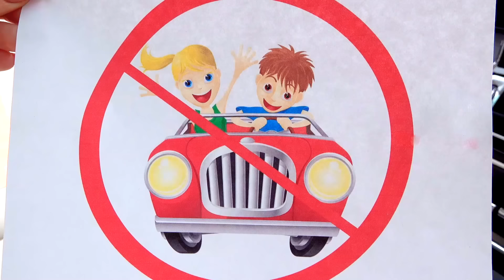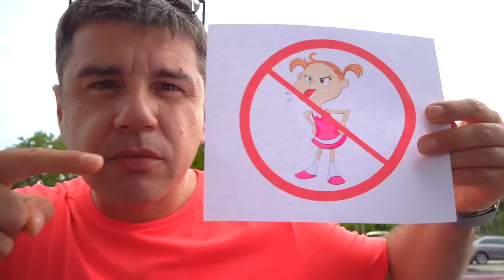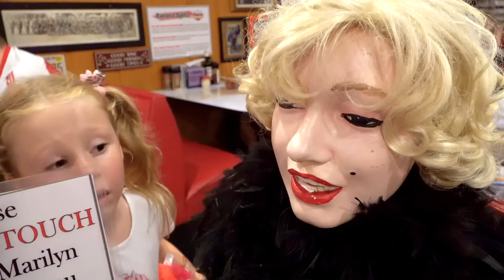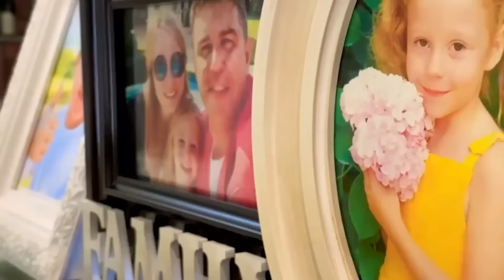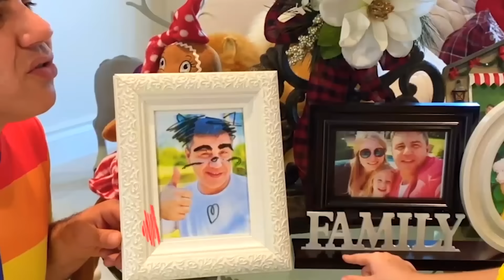아이들을위한 나스티아와 행동 규칙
나스티아는 때때로 잘못된 일을합니다. 아빠는 행동 규칙을 가르쳤습니다. 나스티아는 똑똑하고 잘 교육받은 소녀로 성장합니다. 그녀는 모범을 보이고 어린이를 위한 행동 규칙을 가르칩니다. 어린이를위한 교육용 비디오 모음